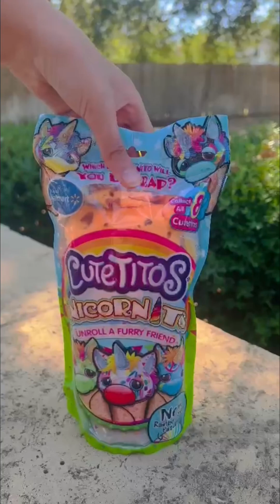The cutest surprise 🌈🌈🌈🦄😱unboxing